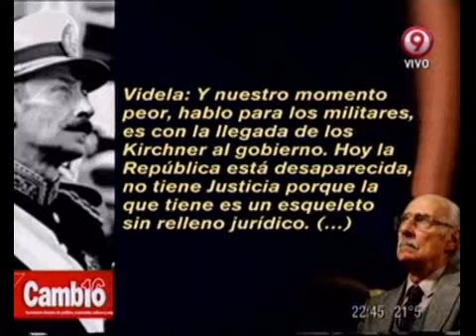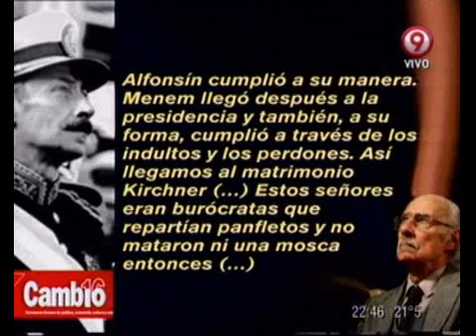Duro de Domar - Videla no está ni muerto ni vivo... está preso en una cárcel común! 16-02-12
Duro de Domar - Informe: Videla no está ni muerto ni vivo... está preso en una cárcel común! 16-02-12